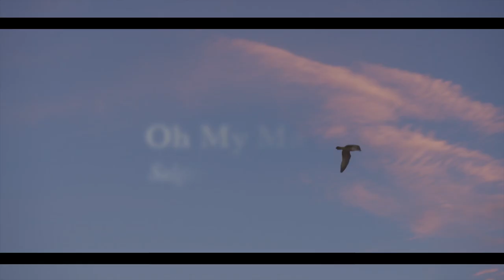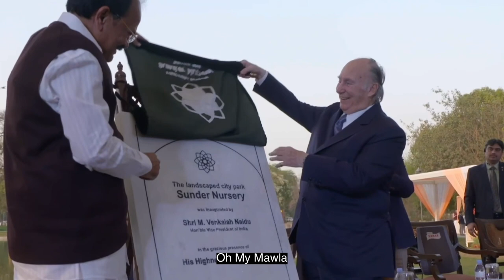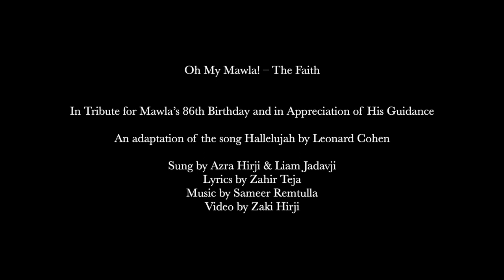Oh My Mawla - The Faith (Salgirah 2022) - Azra Hirji & Liam Jadavji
Oh My Mawla - The Faith
Devotional Song For Salgirah 2022
Azra Hirji and Liam Jadavji sing "Oh My Mawla - The Faith", a lyrical adaptation of the song "Hallelujah" by Leonard Cohen, in tribute to Mawlana Hazar Imam on his 86th birthday and in appreciation of his leadership and guidance to the Jamat for over six decades. JollyGul.com is presenting this as part of Salgirah 2022 celebrations on our platform.

The lyrics for this heart warming song are written by Zahir Teja. Sameer Remtulla was in charge of music production and Zaki Hirji took care of video creation and editing. This is the second song in the "Oh My Mawla" series by the same team of artists, the first one was released for Imamat Day 2022 on the JollyGul platform.

The "Oh My Mawla" team would like to encourage and invite our community singers to record this song and to submit their own renditions to them. Submissions will be posted on this channel for the global Jamat to enjoy

For the rest of us who would rather listen than sing, we have Azra and Liam's wonderful rendition to enjoy !

Salgirah 2022

Devotional Song

Original Song Inspiration:

Song: Hallelujah

Lyrics: Leonard Cohen

Re-Lyricized Song Credits:

Lyrics (Re-composed): Zahir Teja

Singers:
Azra Hirji - London UK
Liam Jadavji - Toronto Canada

Video: Zaki Hirji

Publisher: JollyGul.com

Lyrics

Well, ours is a faith that is esoteric
Most empowering and so terrific
Not of convenience but the conviction, in us
You remind us only the soul’s eternal
Key is ibadat, being ever so humble
Isme Azam is our link to the Divine, from Mawla
Oh My Mawla x4

There will be pressures and much worry
To gain confidence and peace in a hurry
You say Remember, Remember, Remember, Allah!
Discretely, unbeknownst to others
Calling your tasbih, will make a difference
For that in itself is a prayer, says Mawla

You ask that our prayers be regular
Attending jamat khana, whenever possible
It’s the best birthday we can give, to ya!
You are by our side, we are never alone
Preparing us, for when our days are done
It’s the mureed-mursheed relationship, with Mawla

Ours is a jamat that is now global
We are all brothers and sisters after all
You say, reach out and help where help is, needed
Helping others is more important we are told
Its reward is in the hereafter, with our lord
It’s a spiritual brotherhood bound, by Mawla
Shukhar Mawla, Alhamdulillah x2

Lyrics are provided above to encourage and welcome other singers to record this song with or without the music and to submit a link to . Submissions will be posted on this channel for the global Jamat to enjoy.